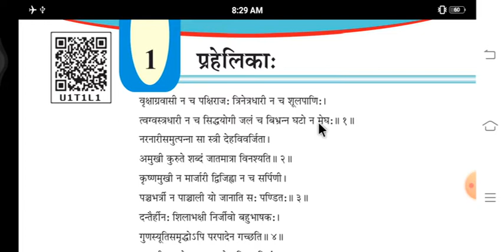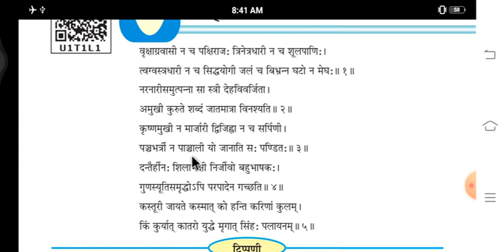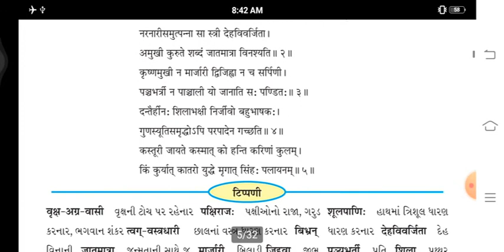ધોરણ:-૭ વિષય:-સંસ્કૃત વિષયાંગ:-પ્રહેલિકા